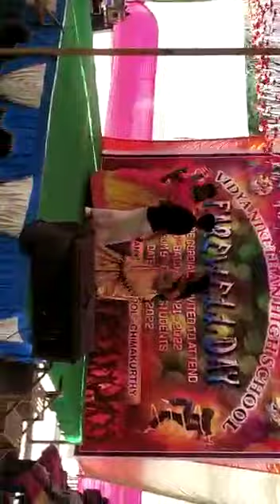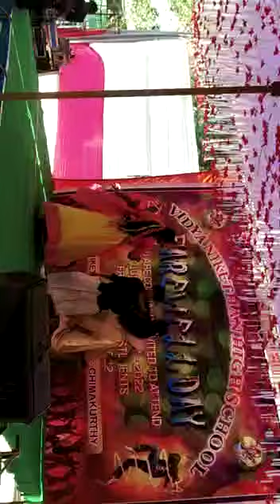13 September 2022(1)